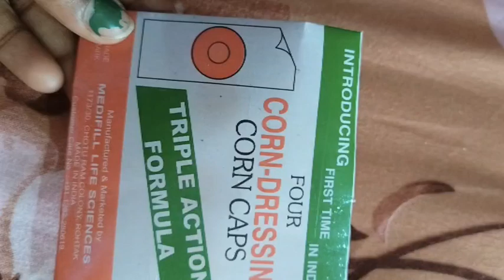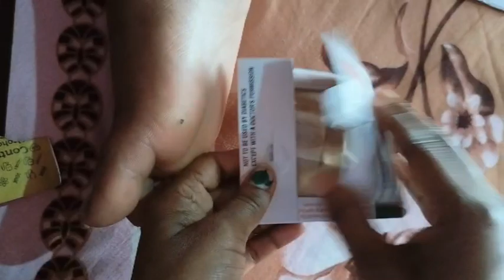foot कॉर्न या गोखुर बिना सर्जरी के कैसे ठीक करें 🤔|foot corn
you tube video corn
corn cap vdo YouTube